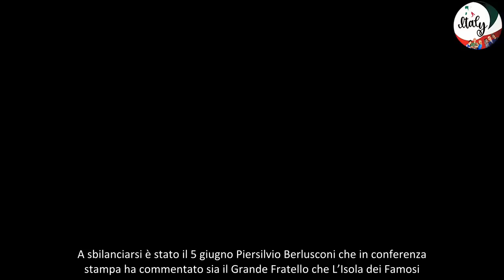PierSilvio promuove il GF ma boccia L’Isola dei Famosi “Non mi ha soddisfatto” ma elogia Luxuria “Sc